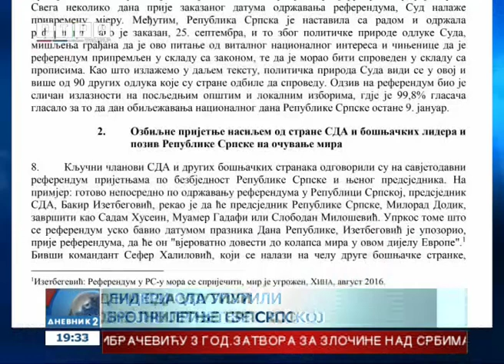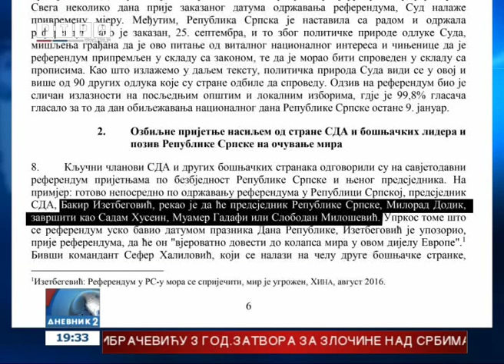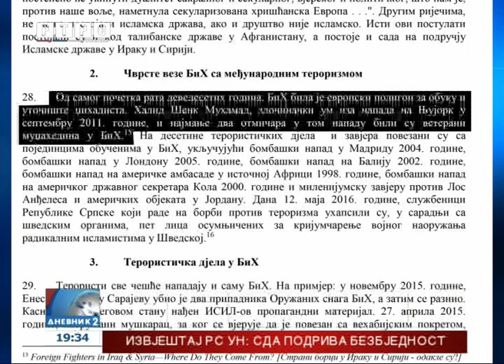"SDA je dovela mudžahedine i štiti islamiste u BiH"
Stranka demokratske akcije podriva bezbjednost, funkcionalnost i saradnju entiteta i naroda u BiH, a predsjednik ove stranke Bakir Izetbegović i ostali lideri bošnjačkih stranaka rješenje za politička neslaganja vide u nasilju, navodi se u 16. izvještaju Republike Srpske Savjetu bezbjednosti Ujedinjenih nacija.